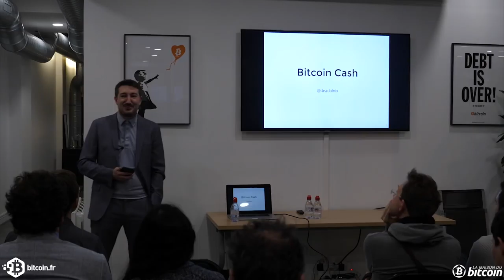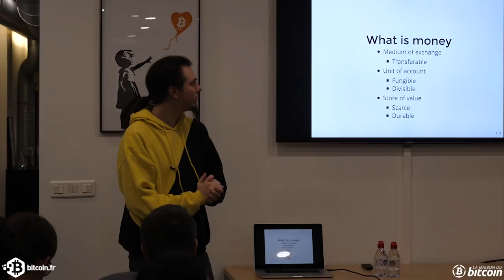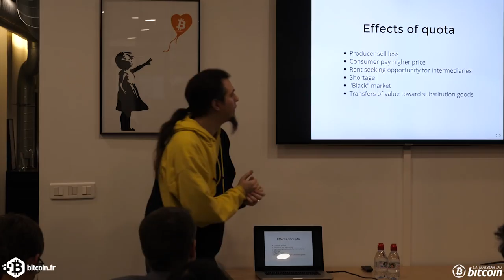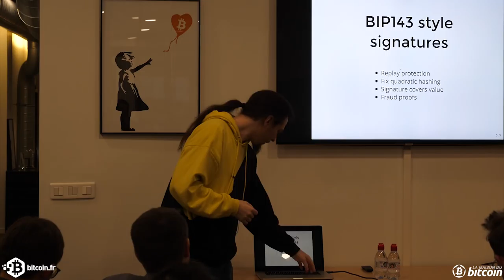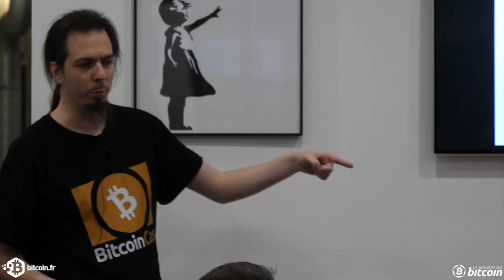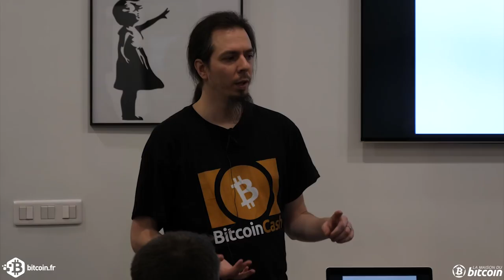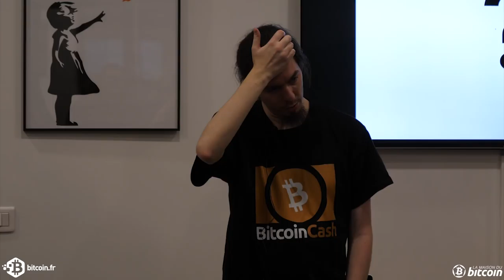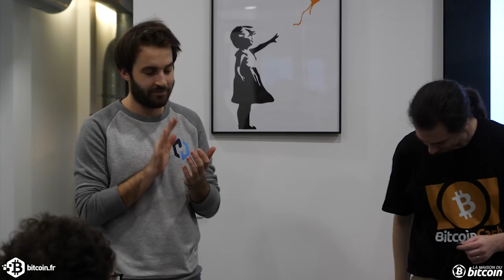Meetup Bitcoin Cash Paris - Amaury Séchet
Intervention à la Maison Du Bitcoin,
Amaury Séchet, lead Dev de Bitcoin Cash pour l'implementation de Bitcoin ABC!